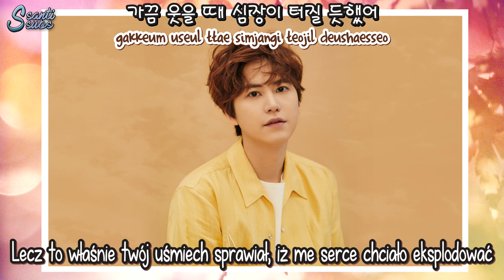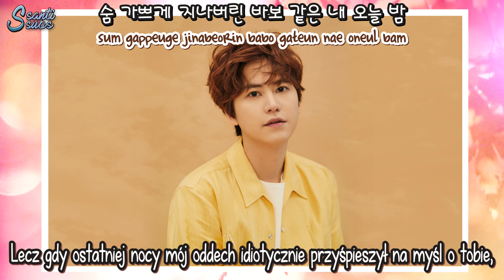Kyuhyun (Super Junior) - Blah Blah [polskie napisy, polish subs / PL]